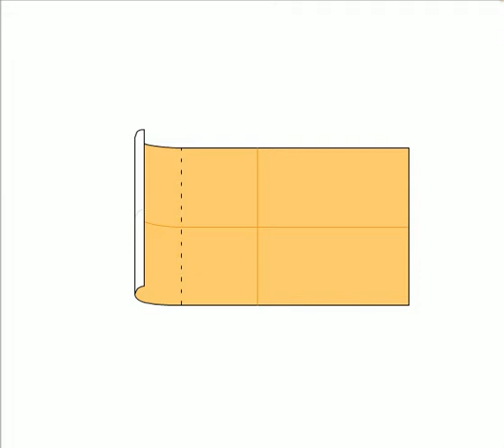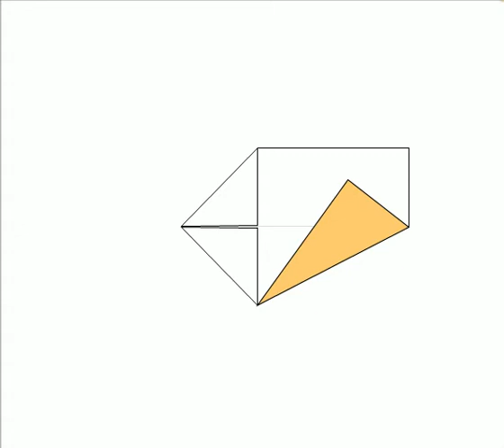How to make origami Rice fish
How to make origami Rice fish step by step